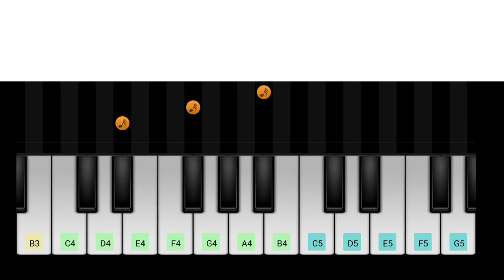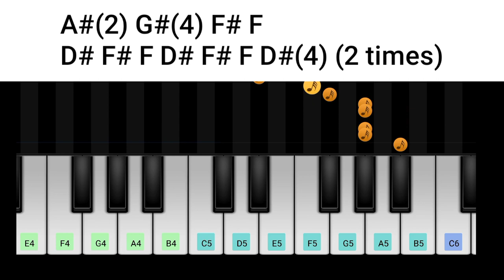Enjoy Enjaami Piano Tutorial Notes & MIDI | Dhee ft. Arivu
Enjoy Enjaami | Piano Cover with NOTES | Dhee ft. Arivu | EASY Keyboard Tutorial

Plugin: Concert Piano
Song : Enjoy Enjaami
Vocals : Dhee & THERUKURAL Arivu
Music app : Walkband / Perfect Piano

Learn to play songs on Keyboard/Piano with this channel.

enjoy enjaami keyboard notes
enjoy enjaami piano notes
enjoy enjami keyboard notes
enjoy enjaami piano
enjoy en jaami keyboard notes
enjoy enjami piano notes
enjoy enjami piano
enjoy enjami song keyboard notes
how to play enjoy enjami song in keyboard
enjoy enjaami in keyboard
enjoy en jaami piano
enjoy enjaami
enjoy enjami in keyboard
enjoy enjami keyboard
enjoy enjami
enjoy en jaami piano notes
enjoy en jaami keyboard
enjoy enjaami keyboard
enjoy en jaami piano tutorial
enjoy enjami in piano
enjoy enjami song in keyboard
kuku kuku song keyboard notes
cuckoo cuckoo song keyboard notes
enjoy enjami piano tutorial
keyboard notes
enjaami keyboard notes
enjoy enjaami piano cover
enjoy enjaami piano tutorial
enjoy enjaami song in keyboard
enjoy enjami in keyboard notes
enjoy enjaami in piano
piano notes
aj shangarjan keyboard notes
enjoy enjami piano cover
keyboard notes for tamil songs
keyboard songs
kuku kuku song
piano enjoy enjaami
enjoy enjami perfect piano
piano tutorial
enjaami
enjami keyboard notes
enjoy en jaami
enjoy enjaami keyboard tutorial
enjoy enjaami song keyboard notes
keyboard
tamil songs keyboard notes
cuckoo song piano notes
easy tamil song keyboard notes
enjoy enjami keyboard cover